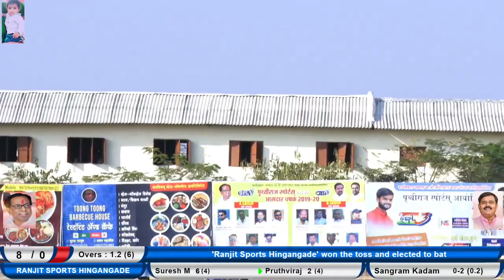Ranjit sports vs Sumit sports Gardi premier league day 8 2019/20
Gardi premier league day 8 2019/20